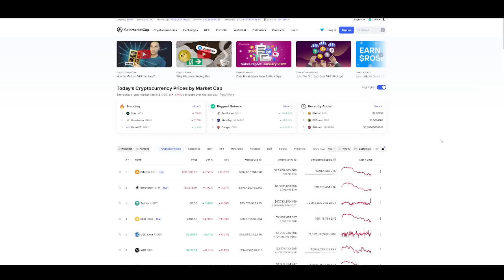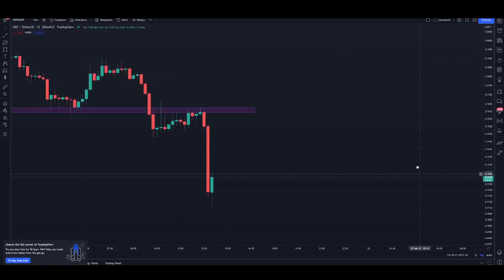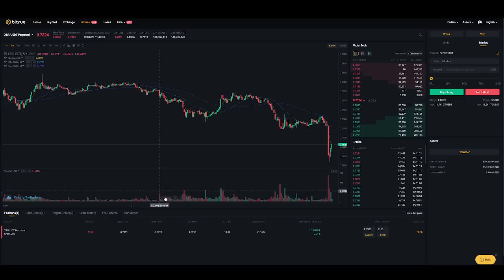HOW I MADE $441 IN 1 HOUR TRADING RIPPLE XRP